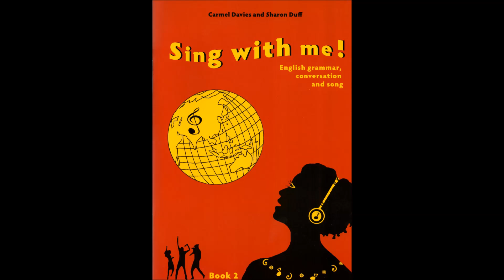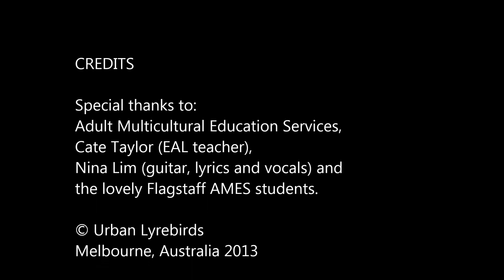ESL/EFL grammar song for youth and adults - A job interview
Urban Lyrebirds - Sing with me songs  Students using song and gestures in a language class. Grammar focus: idioms, have to, have got to, need to